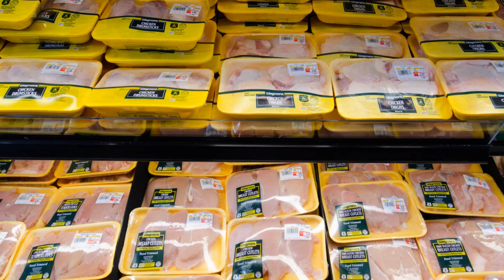Subway's Chicken Has a Large Percentage of Filler According to a Recent Study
Researchers in Canada tested the chicken in a few popular fast food places and found some strange results.Subway's oven-roasted chicken contained 53.6 percent chicken DNA and its chicken strips contained only 42.8 percent chicken DNA. The chicken items from the other fast food restaurants tested were in the mid to high 80’s in chicken content percentages. The study concluded that the chicken they tested from a grocery store was 100% chicken.

Peace